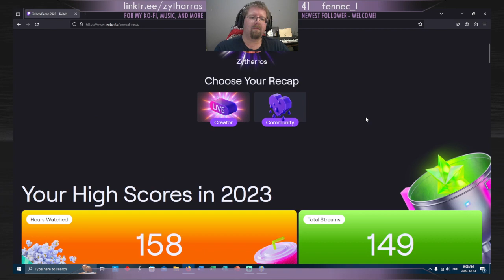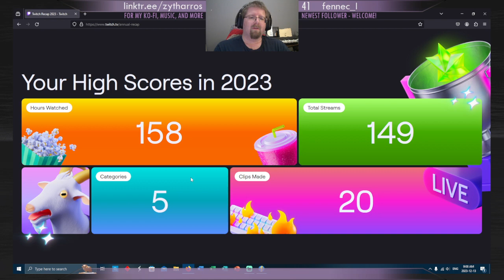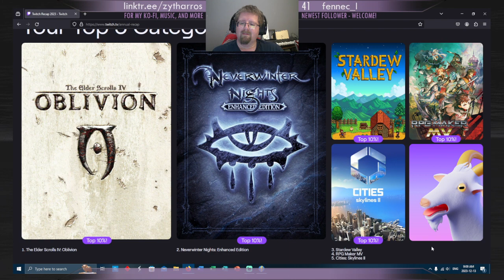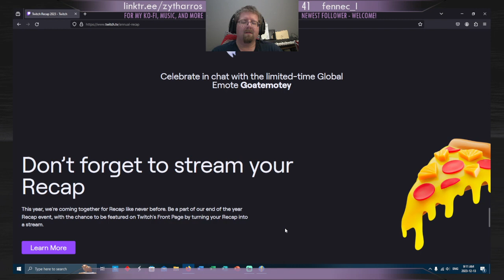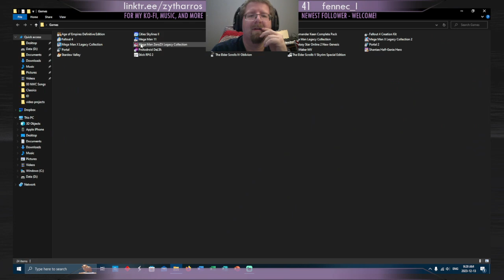Fallout 4 E10: Red Rocket Gets Filled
Finalizing the layout and beginning the fillification of Red Rocket -- Watch live